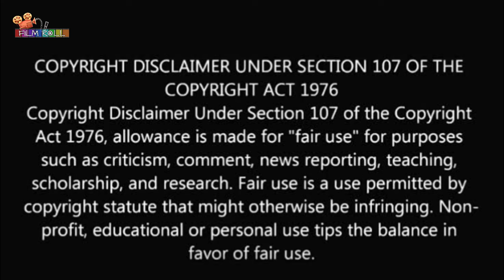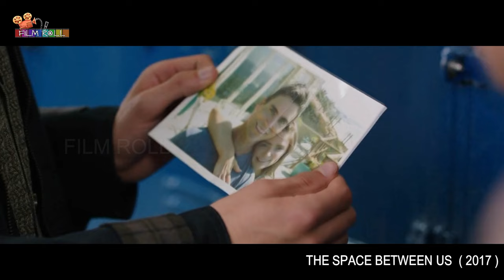கிரகங்களை கடந்த காதல் Film roll |தமிழ் விளக்கம்| best movie review in Tamil